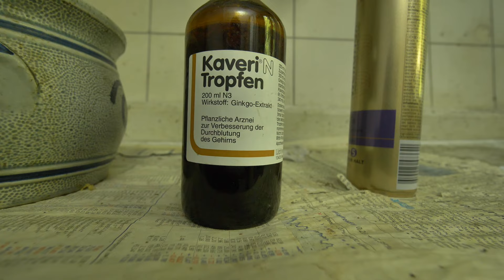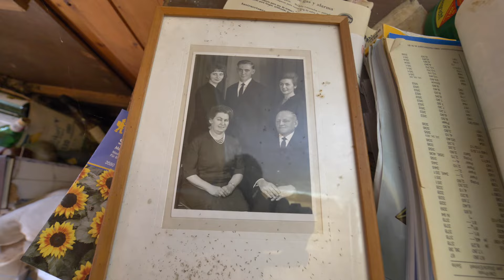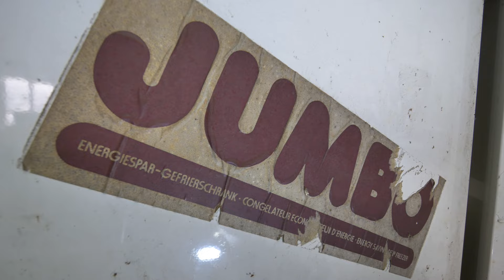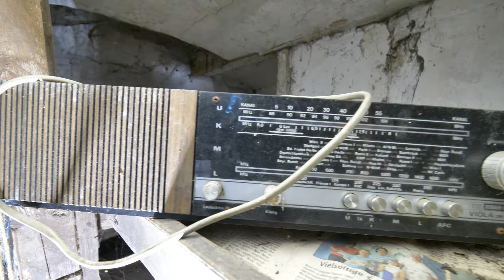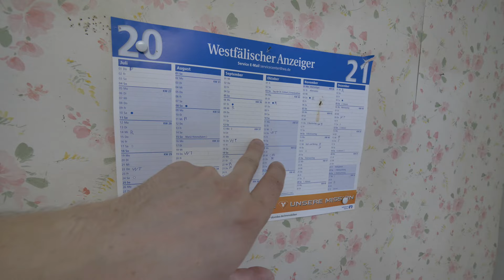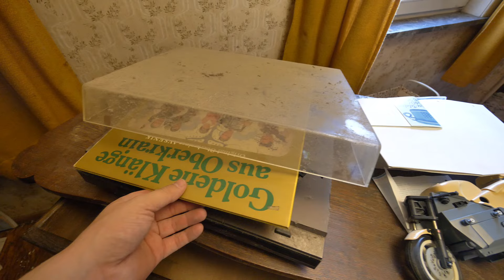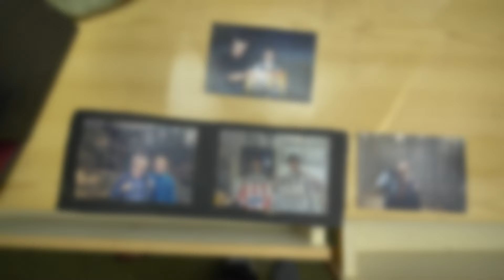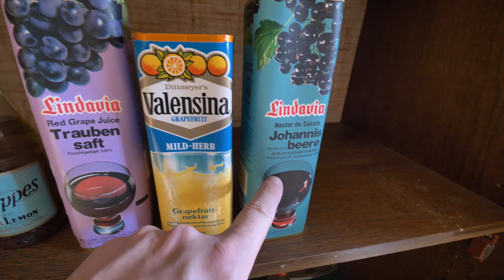GEPLÜNDERT! SEIN GANZES LEBEN GESTOHLEN - DAS HAUS DES MODELLBAUERS | Lost Place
In der verborgenen Stille eines längst verlassenen Hauses liegt eine Geschichte, die sich in den staubigen Ecken und zwischen den Spinnweben versteckt. Hier, in diesem vergessenen Haus, lebte einst ein Mitarbeiter der Deutschen Bahn, ein Mann, dessen Liebe für Details und Präzision weit über seine berufliche Tätigkeit hinausreichte. Heute erkunden wir die Überreste seiner Vergangenheit, während wir uns durch die düsteren Flure und in die verstaubten Zimmer dieses Hauses wagen.

Begleite mich auf eine Reise in dieses Lost Place, wo die Geschichten der Vergangenheit in den Modellwelten des ehemaligen Bewohners weiterleben.

NEU: Jetzt Samstag´s 18 Uhr ► Neue Lost Place Videos

Urban Discovery

⚠️ ACHTUNG ⚠️: DU hast Hunger, aber keine Zeit zum Essen? Dann bist du HIER genau richtig und mit dem Code "DISCOVERY15" sparst du sogar noch 15% auf ALLES❗😱